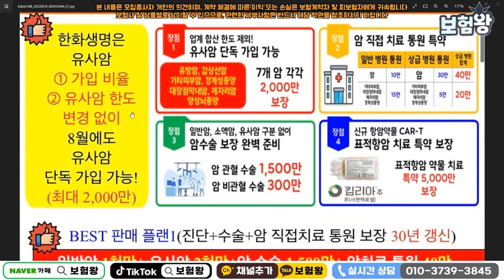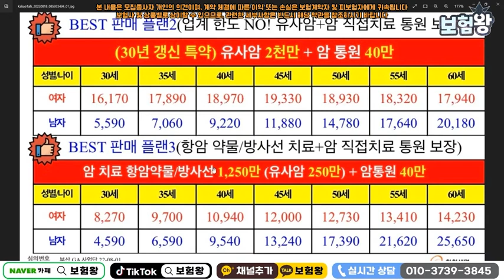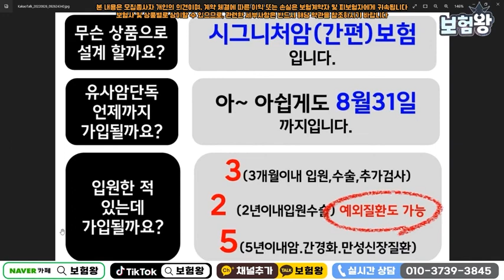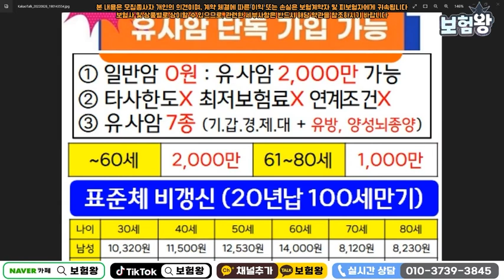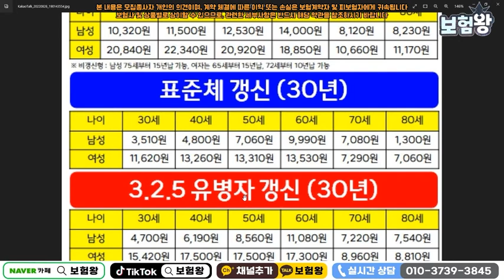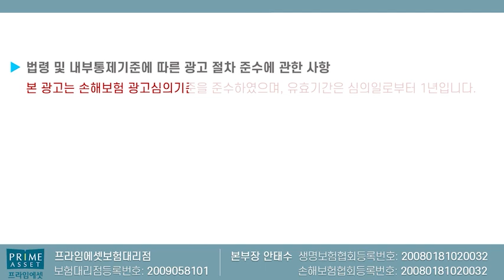유사암 1만원으로 1억4천만원 받을수있는 역대급 암보험??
1만원으로 1억4천만원보상되는 암보험을
소개합니다!!

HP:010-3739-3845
카톡친구추가:r2an
카톡플러스친구:보험왕